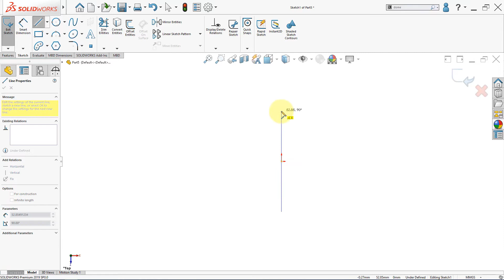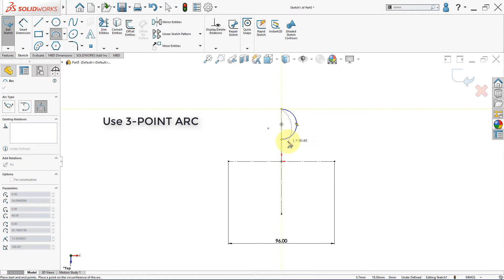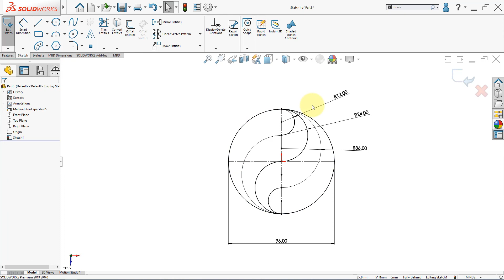Solidworks 2D exercise for beginners #1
IF YOU HAVE ANY QUESTION DON'T HESITATE TO COMMENT
Asking for help is the way to greatness in solidworks believe me.
This video was made by :
- Solidworks 2019
- Sony vegas pro 17
- Microsoft PowerPoint
- Camtasia studio
YOU WANT MORE DRAWINGS TO PRACTICE ??
Music in my video
SONG:  Linked
ARTIST: Bonobo
Some SEO AND YOUTUBE STUFF..
Solidworks
solidworks tutorial
solidworks simulation
solidworks 2019
solidworks assembly tutorial
solidworks tutorials
solidworks animation
Solidworks drawing tutoriaL
solidworks electrical
solidworks cam
solidworks composer
sheet metal solidworks
solidworks exploded view
solidworks basics
solidworks weldments
solidworks 2018
solidworks design table
exploded view solidworks
solidworks 2018 tutorial
solidworks equations
solidworks 3d sketch
fusion 360 vs solidworks
solidworks projects
solidworks sweep
solidworks weldment
solidworks certification exam
solidworks configurations
assembly solidworks
solidworks fea
circular pattern solidworks
solidworks free
solidworks assembly
how to use solidworks
solidworks motion study tutorial
solidworks drawing
learn solidworks
how to get solidworks for free
weldments solidworks
loft solidworks
solidworks weldment tutorial
solidworks loft
solidworks pdm
solidworks flow simulation tutorial
solidworks 3d printing
solidworks hole wizard
surface modeling solidworks
solidworks thread
solidworks surfacing
solidworks motion analysis
solidworks motion
solidworks vs inventor
solidworks draft
solidworks crack
solidworks electrical tutorial
introduction to solidworks
solidworks rendering
solidworks tutorial 2018
solidworks spring
solidworks routing
solidworks car
autocad vs solidworks
solidworks gear
solidworks advanced tutorial
solidworks photoview 360
solidworks visualize
solidworks worm gear
gabriel corbett solidworks
flow simulation solidworks
solidworks animation tutorial
solidworks rendering tutorial
solidworks surface modeling tutorial
solidworks circular pattern
solidworks fillet
solidworks convert entities
fea solidworks
how to make a spring in solidworks
solidworks extrude cut
solidworks revolve
solidworks beginner tutorial
solidworks screw 70
inventor vs solidworks
descargar solidworks 2017 en español full 64 bits
solidworks 2018 tutorial for beginners
solidworks gears